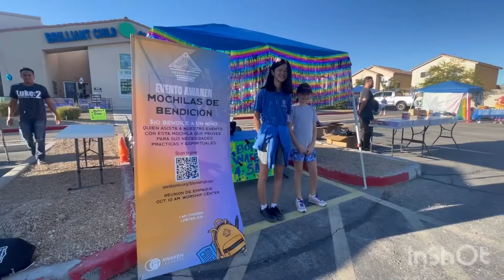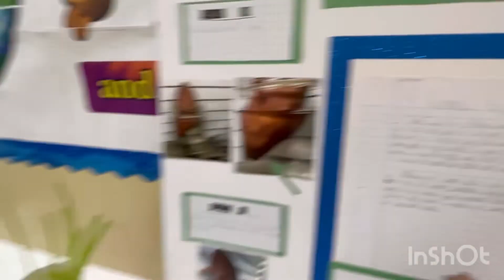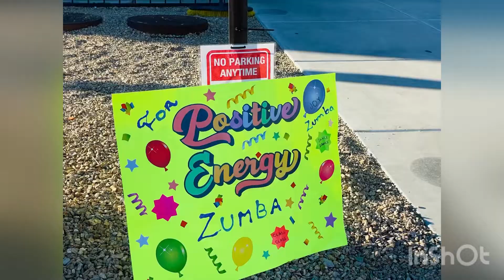Science Exhibit | Yard Sale | Car Wash and Zumba for Tijuana